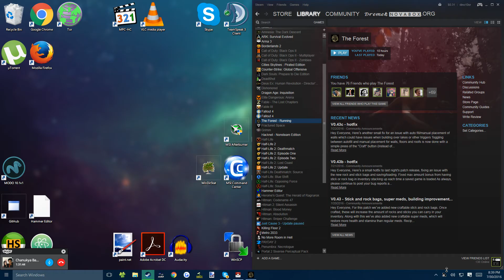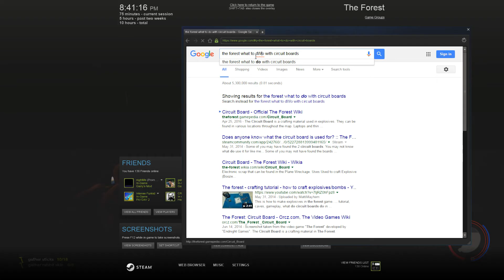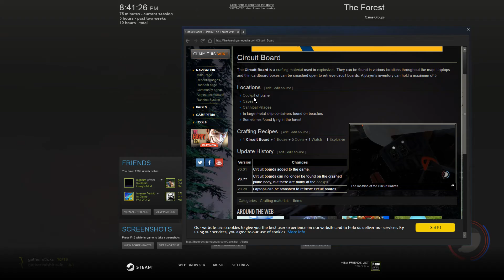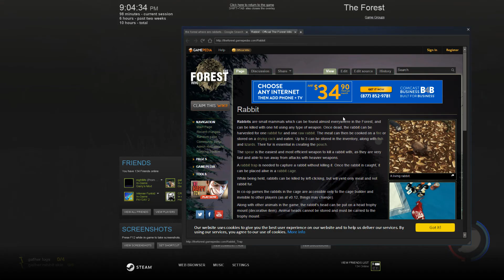The Forest - Part 5